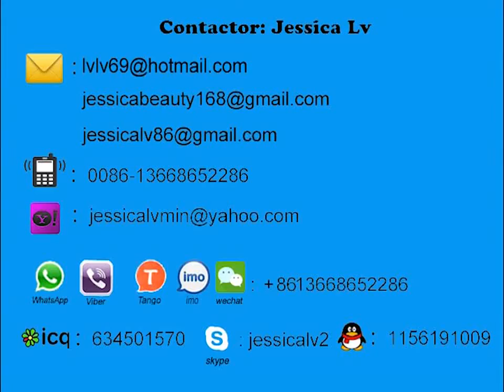IRAQ 600x1000 forming and cutting machine